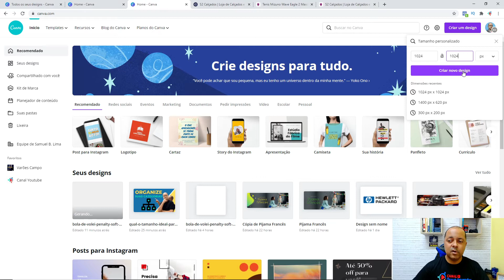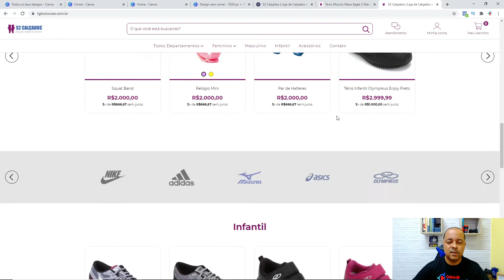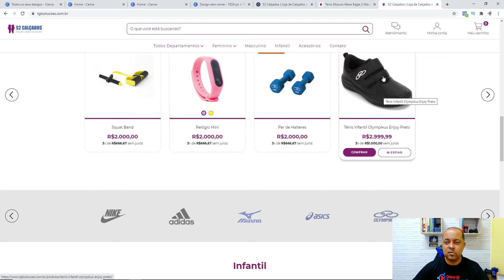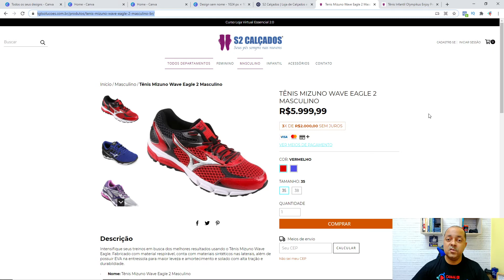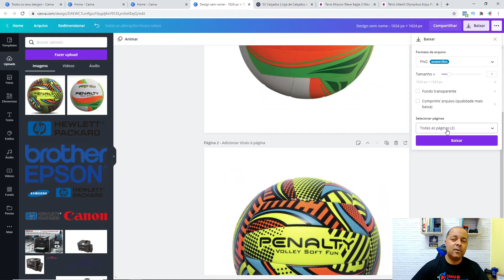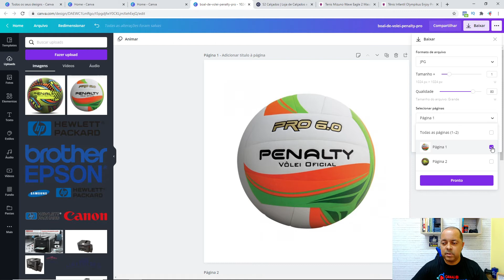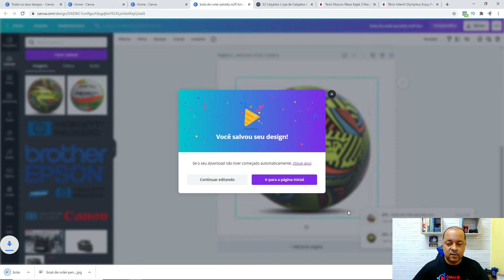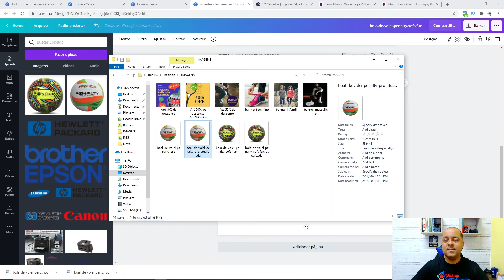✅ Qual o tamanho ideal para foto de um produto na Nuvemshop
30 dias gratuito + 25% na primeira mensalidade com o meu link de parceiro Nuvemshop

Para que seus produtos sejam visualizados com riqueza de detalhes, é necessário tomar alguns cuidados e seguir algumas recomendações, principalmente quanto ao tamanho e qualidade do arquivo das imagens.

Resolução
A resolução de uma foto define a nitidez com que essa imagem será visualizada. Quanto mais pixels ela tiver, melhor será sua resolução.

Por esse motivo é importante que a imagem tenha no máximo 1024 x 1024 pixel para que seu cliente consiga passar o mouse por cima dela e ver melhor os detalhes.

Tamanho do arquivo
O tamanho de uma foto representa o "peso" que ela terá na página onde será exibida, não tem muita relação com as medidas especificadas acima, mesmo que elas estejam atreladas.

👉 O que sugerimos é que as imagens tenham até 600Kb.

Tamanhos até 1Mb são aceitáveis, mas não recomendamos imagens muito menores do que 600Kb. Imagens com menos de 600Kb poderão ficar com a visualização ruim.

Quer AJUDA para montar sua loja virtual com um Especialista na Nuvemshop?
Eu tenho algo exclusivo para você inscrito no Canal Quero Aprender.
Clique abaixo para saber mais!!!

30 dias gratuito + 25% na primeira mensalidade com o meu link de parceiro Nuvemshop